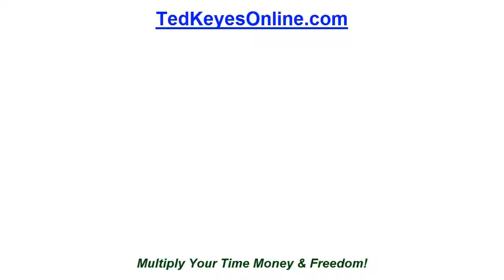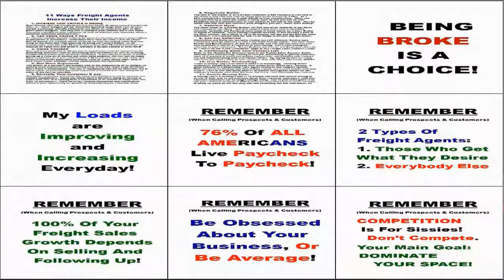[TKO] ♦ 4 BIG Questions To Ask Yourself! ♦ TedKeyesOnline.com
4 BIG Questions To Ask Yourself!

1. Do I want to spend my life making only enough money to end up with not enough money?

2. Do I want to work out in the gym ONLY once a week, to get sore and never see a change in my body type?

3. Do I want to get merely “good” at something when I know the freight market will only reward me for excellence?

4. Do I want to work eight hours a day at a job where no one will recognize me, when I can be a star—and run my own business?